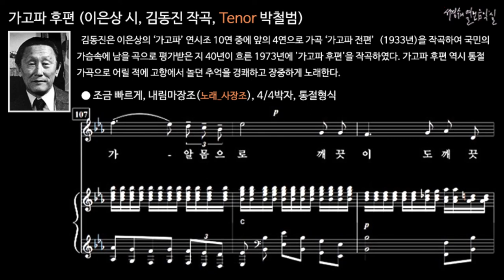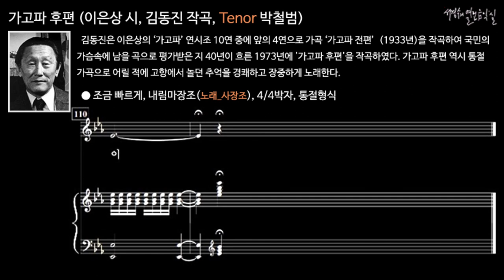가고파 후편 (이은상 시, 김동진 작곡, Tenor 박범철)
김동진은 이은상의 ‘가고파’ 연시조 10연 중에 앞의 4연으로 가곡 ‘가고파 전편’(1933년)을 작곡하여 국민의 가슴속에 남을 곡으로 평가받은 지 40년이 흐른 1973년에 '가고파 후편'을 작곡하였다. 가고파 후편 역시 통절 가곡으로 어릴 적에 고향에서 놀던 추억을 경쾌하고 장중하게 노래한다.

● 조금 빠르게, 내림마장조(노래_사장조), 4/4박자, 통절형식

물나면 모래판에서 가재 거이랑 다름질하고
물들면 뱃장에 누어 별헤다 잠들었지
세상일 모르던 날이 그리워라 그리워
여기 물어보고 저기나 알아보나
내몫엔 즐거움은 아무데도 없는 것을

두고 온 내 보금자리에 되 안기자 되안겨
처자들 어미되고 동자들 아비된 사이
인생의 가는 길이 나뉘어 이렇구나
잃어진 내 기쁨의 길이 아까워라 아까워
일하여 시름없고 단잠들어 죄없은 몸에

그 바다 물소리를 밤낮에 듣는구나
벗들아 너희는 복된 자 다 부러워라 부러워
옛동무 노젓는 배에 얻어 올라 치를 잡고
한바다 물을 따라 니명들명 살까이나
맞잡고 그물을 던지며 노래하자 노래해

거기 아침은 오고 거기 석양은 져도
찬 얼음 센 바람은 들지 못하는 그 나라로
돌아가 알몸으로 살이거나 깨끗이도 깨끗이